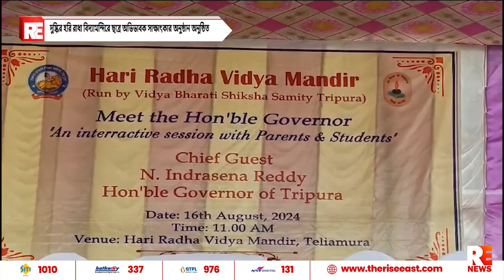দুষ্কির হরি রাধা বিদ্যামন্দিরে ছাত্র অভিভাবক সাক্ষাৎকার অনুষ্ঠান অনুষ্ঠিত